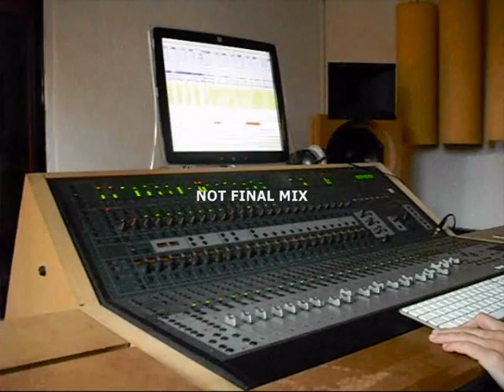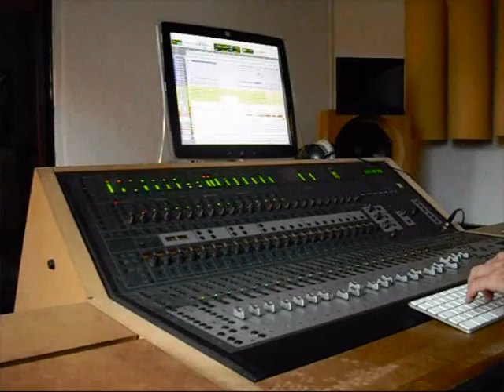CARDIAC - SHORT SNIPPET FROM STUDIO 2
the second short clip from the studio - cardiac recording there new EP @ Toninfusion Studio Ulm w / Martin Schmitt
the sound is not final mixed and mastered!